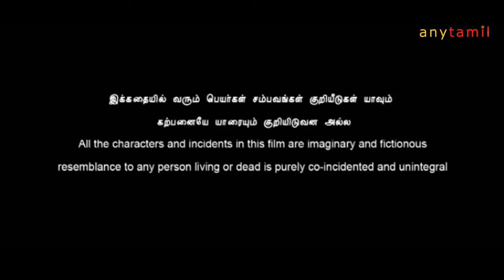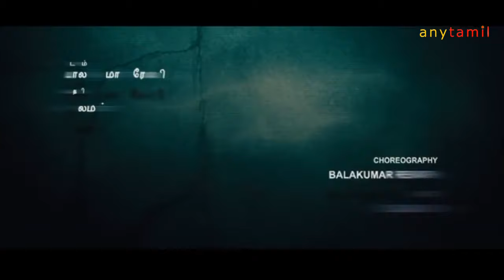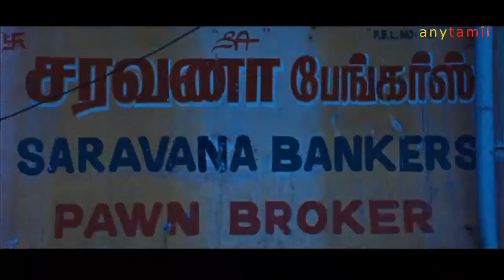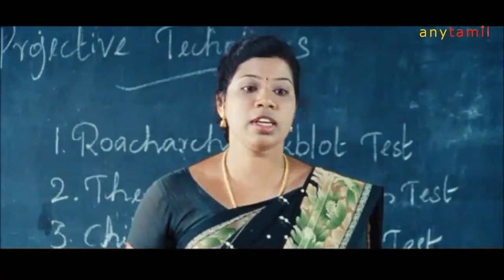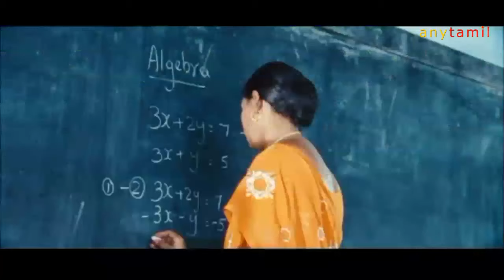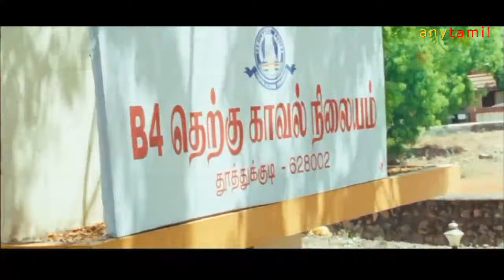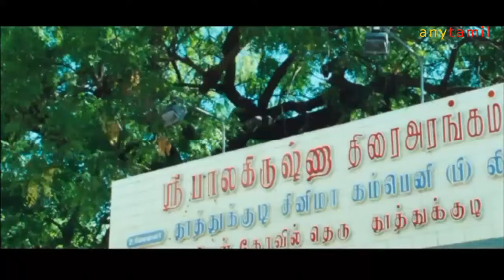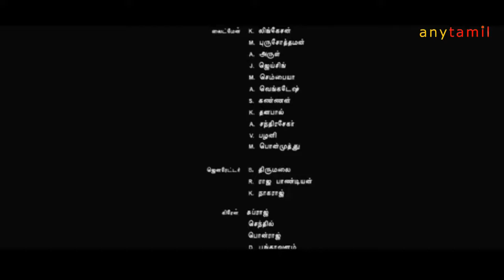New Release Tamil Full Movie 2017 | Tamil Movie Muthu Nagaram | Super Hit Movie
Watch : New Release Tamil Full Movie 2017 | Tamil Movie Muthu Nagaram | Super Hit Movie | Tamil Movie

Cast - Sathish, Asrik Bhanu and others
Directed by - Ottapidaram K.Thirupathi
 Produced by - A.Murugan